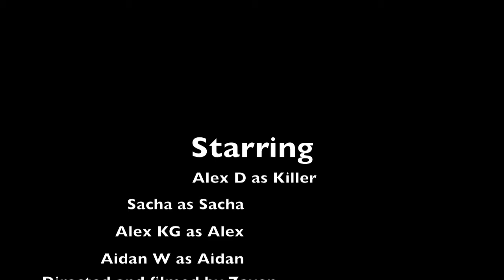The Ravine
Where do your kids go after school?